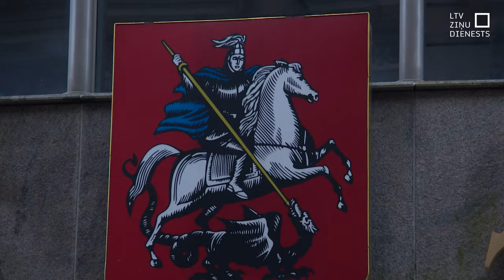Saeimas komisija vienojas par “Maskavas nama” pārņemšanu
Valsts drošības apdraudējuma novēršanai tā dēvētais “Maskavas nams” Rīgā kļūs par Latvijas valsts īpašumu. Par to vienojies atbildīgās Saeimas komisijas vairākums. Likumprojekta iesniedzēja – Nacionālās drošības komisija – rosina namu pārdot izsolē un iegūto naudu ziedot Ukrainai.